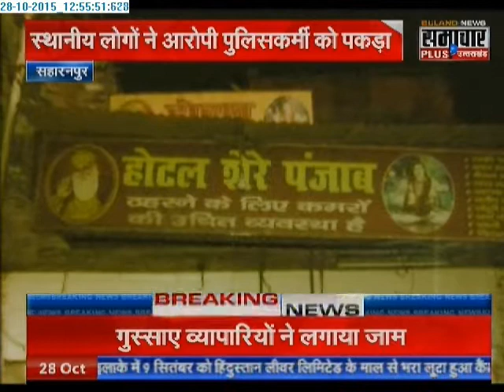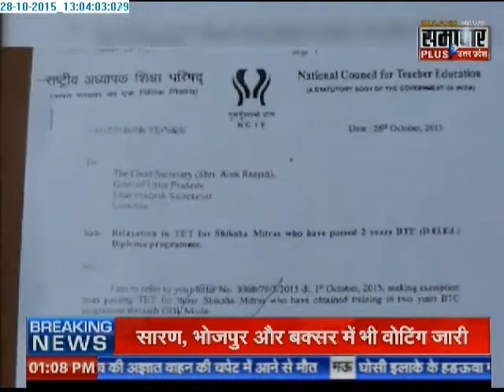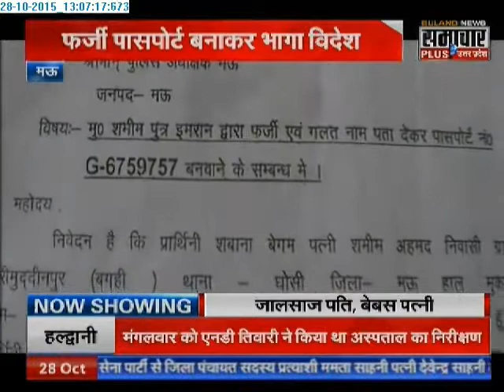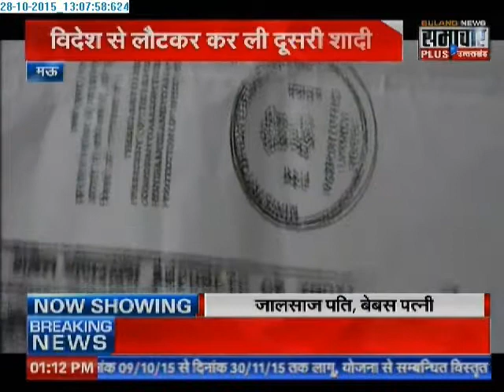Samachar Plus: Humara Uttar Pradesh | 28 oct 2015